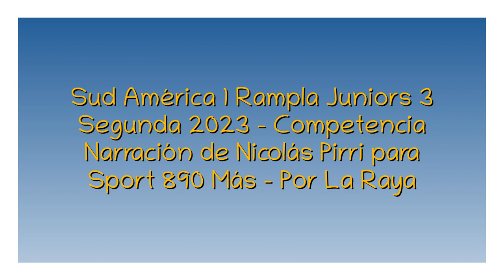Sud América 1 Rampla 3 - Segunda 2023 (por Nicolás Pirri)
Los goles (falta el segundo), por Nicolás Pirri y Nicolás Kolender para Sport 890 Más.